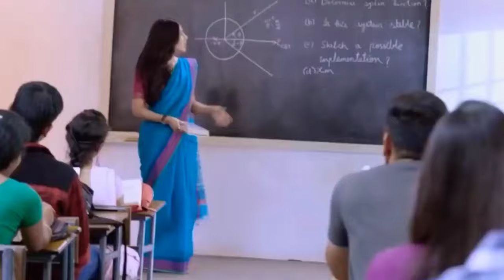Teri Yado Me Likhe Jo Lafz Dete 2.0|Shurti Hassan||deo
Our new vlog channel is here guy's if u are foody so must watch this video❤
and give so loves also